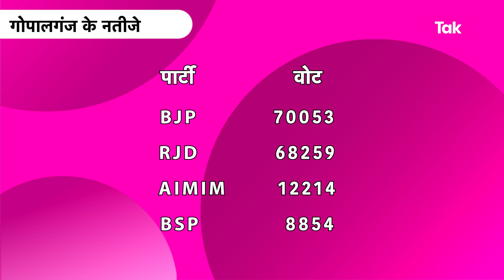Explainer : मामी ने बुझा दी Gopalganj में Tejashwi Yadav की लालटेन! Sadhu Yadav की मदद से जीती BJP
मामा Sadhu Yadav और AIMIM की वजह से गोपालगंज की जीती बाज़ी हार गए तेजस्वी यादव